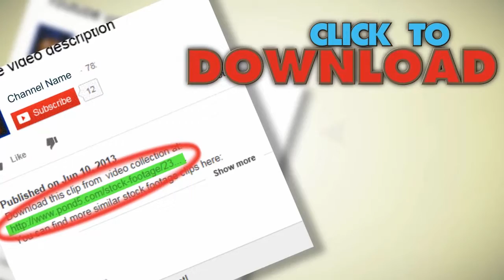Giant Ocean Sea Storm High Quality Rendering. Stock Footage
You have watched Giant Ocean Sea Storm High Quality Rendering. Stock Footage"